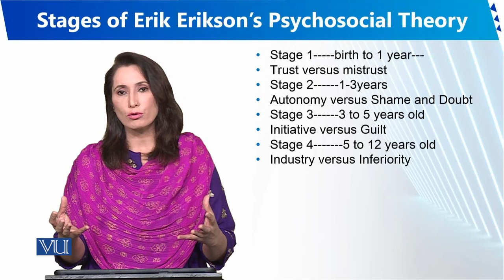Stages of Erik Erikson's Psychosocial Theory | Human Development and Learning | EDU302_Topic042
Topic042 - Stages of Erik Erikson's Psychosocial Theory
By Dr. Sumaira Rashid